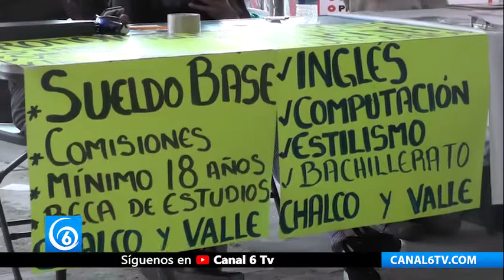IMSS reporta la creación de 88 mil 771 nuevos empleos formales